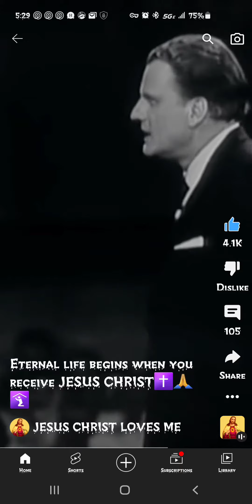ARE YOU PREPARED??!!!?